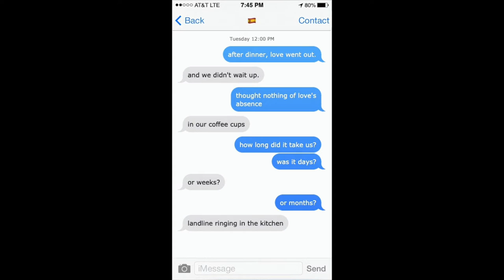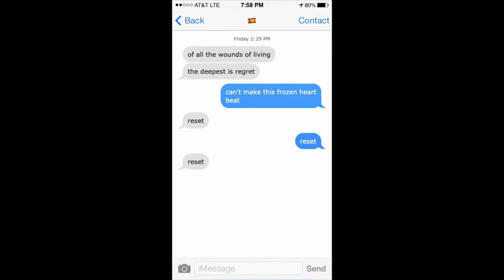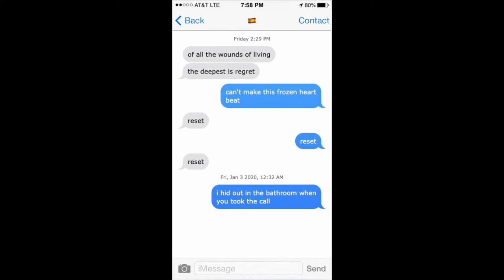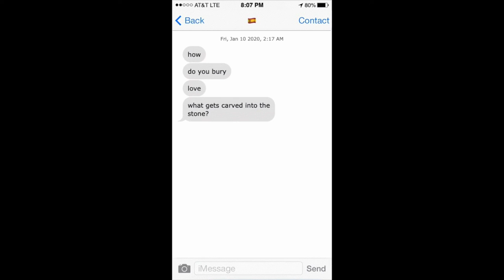coroner's report lyric video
LINER NOTES
even though this is probably the only proper “love song” (uh, sort of) on the EP, it’s actually – not really about love, per se, to me. i mean it kind of is, obviously. but really i was thinking about the way that we grow up and grow out, and how sometimes in growing we have to leave stuff behind. the flag in the contact info, for example, is a nod to somebody that i outgrew, but like, really slowly, and it took me a really long time to notice.

that’s how it goes, sometimes, isn’t it? like, suddenly something happens and you think, oh.

and the feeling that would have to be there for you to, i don’t know, get past the thing, just … isn’t there. and you realize that you’ve been doing something for a long time because it was habit, because there’s affection lingering, because there’s still love in some form, just not the one you thought. i don’t know that we ever really stop loving people or things, i think maybe that love just shapeshifts into something we don’t recognize, and we lose track of it, or put it away.

or maybe the love stays the same and we shapeshift around it. who knows.

my point is i love to overthink things, to look back and try to dissect every moment and think – what if i had done this? what if the timing had been different there? what if i had said X instead of Y, or what if they had? but a whole written history wouldn’t ever really be able to say, i don’t think, because life is choosing, and every tiny choice makes all these dents in who you are. (dents sounds negative, but i don’t think i mean it that way, necessarily; it’s more of like how you make sculptures out of metal by hammering them to change their shape.)

anyway. i think probably my favorite lines in this are, “you said, love was good, when love was here; it didn’t ease the ache. […] now all our cups are empty and love is not what love became.”

love was good, when love was here. it was, wasn’t it?

music & lyrics: molly ofgeography
vocals: molly ofgeography, kyle wareham
all instruments: greg critchley
produced, mixed, and mastered by greg critchley